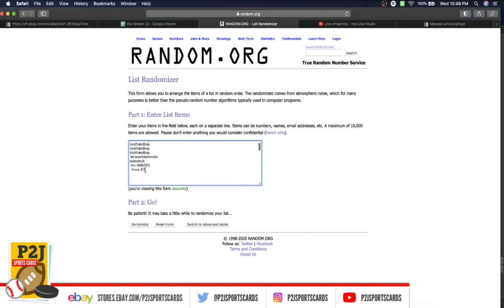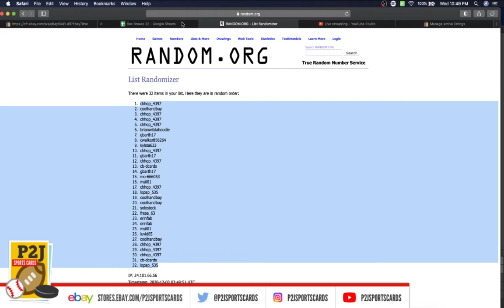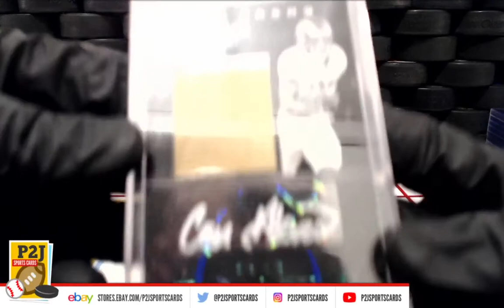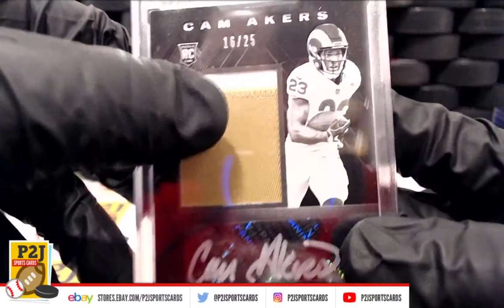Break #3900 2020 Hit Parade P2J Sports Cards Football Exclusive Card Box Break nfl P2J Sports Cards